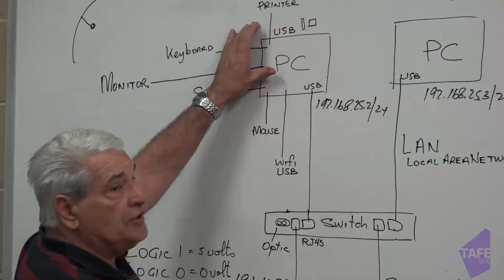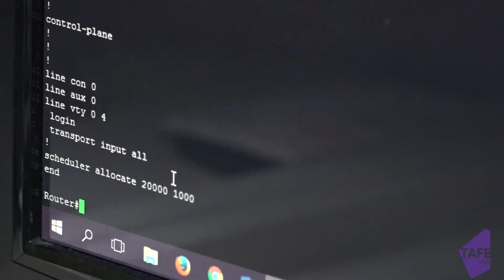Lecturer Natalie Yan discusses networking qualifications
Past SM TAFE student turned lecturer Natalie Yan talks about why someone should study a networking qualification and the job opportunities available.